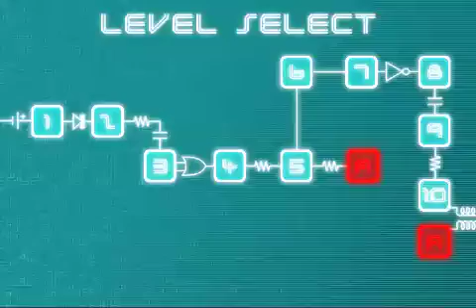PhRONIX - WIP - June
Latest updated WIP, has an early cut of the sound track from the very talented Morgan K.